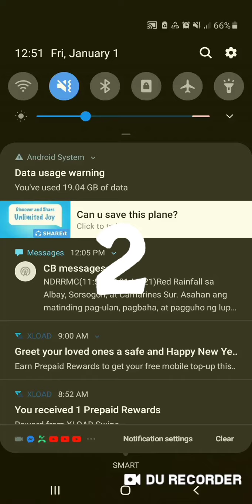JAL 2.0 - Top 4 Offline Games Like Clash Of Clans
👇Download In the Descripton
1. Mukti Camp-

2. Clash Off Clans-

3. Wild Castle-

4. Viking Village-

Not Listed But Sure Can Be
5. War Of The Kings-

NO COPYRIGHTS😁🙂